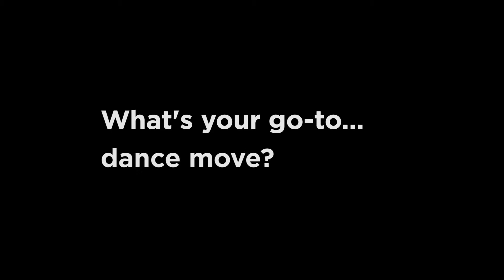The Dancing Princesses | Cast Interview Part Two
'Tis the season to cut a rug! With dance breaks and fancy footwork aplenty, THE DANCING PRINCESSES is sure excite the entire family this holiday, through Dec. 30.